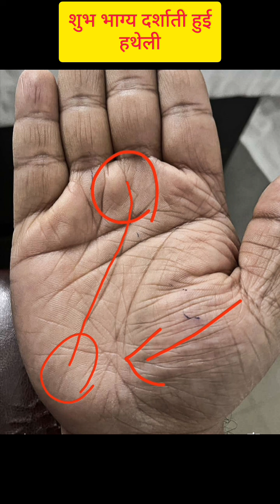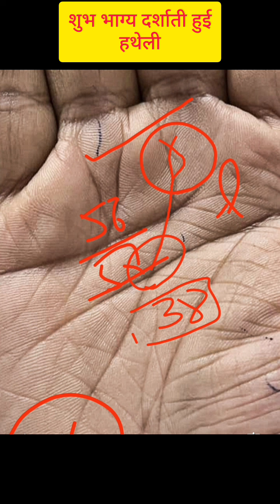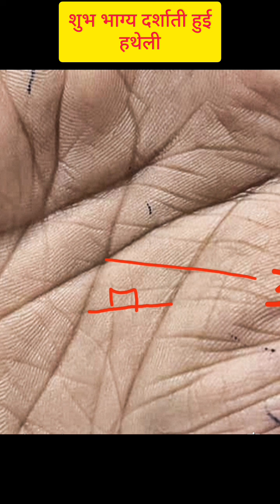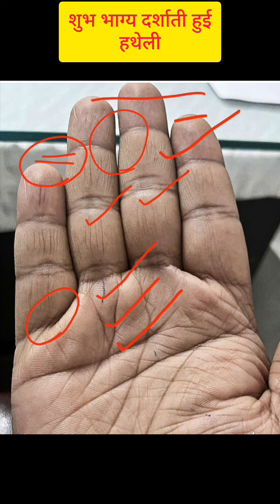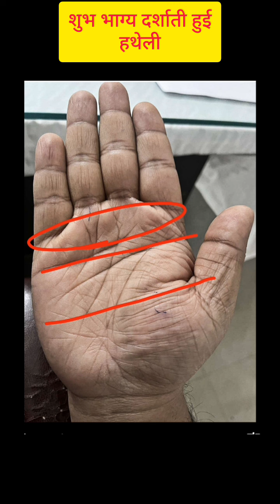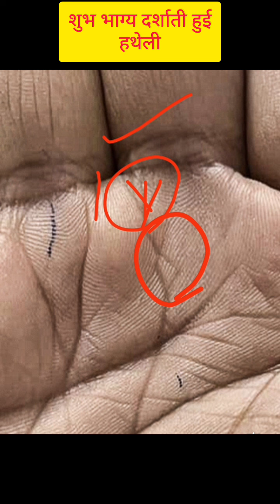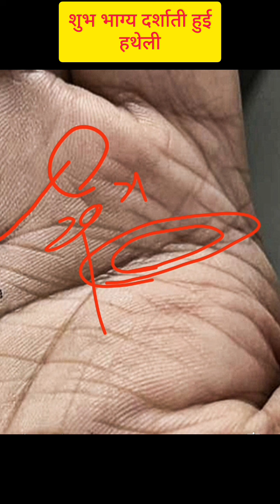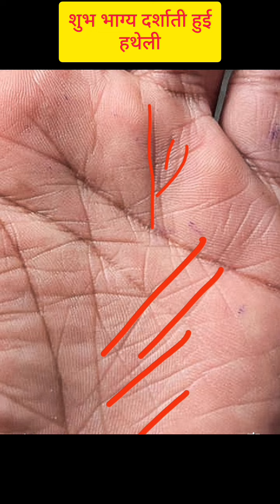अगर आपके हथेली में यह भाग्य रेखा है तो हो जाए निश्चित,सब मनोकामना पूर्ण होगी। luck line in palmistry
bhagya rekha
hast rekha
palmistry
luck line
rahu rekha in palmistry
bhagya rekha in hand
fate line
luck line palmistry
luck line in palmistry in hindi
brain line palmistry
palmistry fate line types
chandra parvat se nikli bhagya rekha
palmistry fate line branches
palmistry fate line from moon